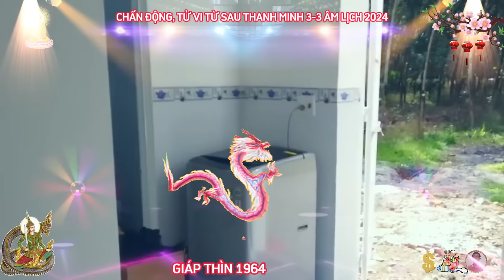🔴 Từ Sau Thanh Minh, Giáp Thìn 1964, NGHE ĐƯỢC Ý TRỜI GẶP THỜI ĐỔI VẬN, Tin Vui Tới Tấp, Cực Giàu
giáp thìn 1964, thường có tính cách năng động, nhiệt tình, nhưng lại khá nóng nảy, người sinh năm 1964, thuộc mệnh giáp thìn, vì mệnh giáp thuộc hành mộc, nên con số may mắn của người này cũng liên quan đến hành mộc, bao gồm, số ba và số 4, ngoài ra, do mộc sinh hỏa, nên số 9 cũng là một con số may mắn.